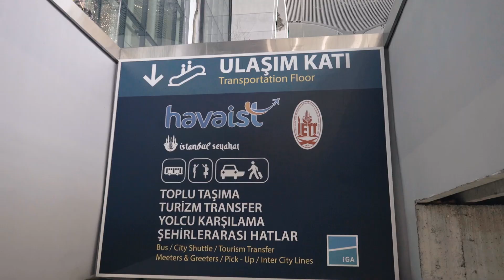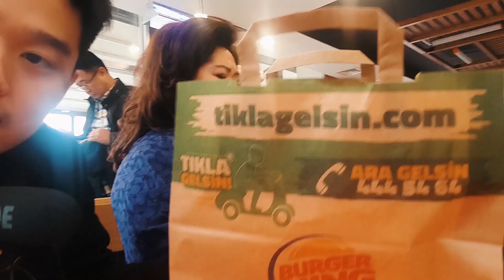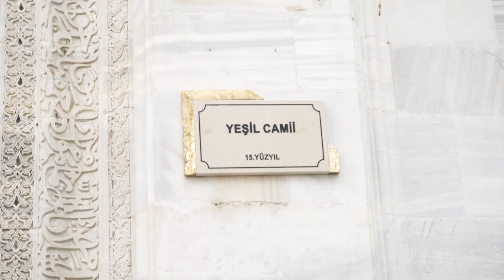Kebab x Yoghurt Turki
Inilah vlog episode pertama gua selama liburan di turki kemarin. Ini adalah pertama kalinya gua dan keluarga gua pergi ke turki, dan banyak banget hal baru yang kita lakuin disana, termasuk nyobain Burger King Turkey dan juga makanan khas Turkey.